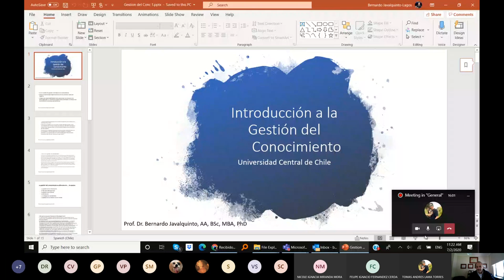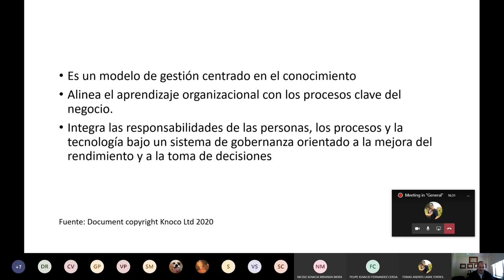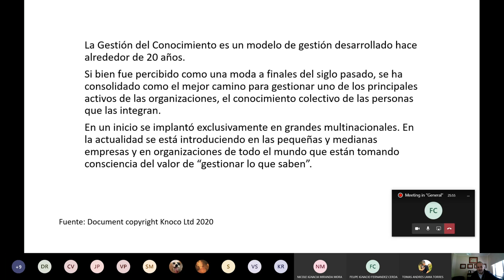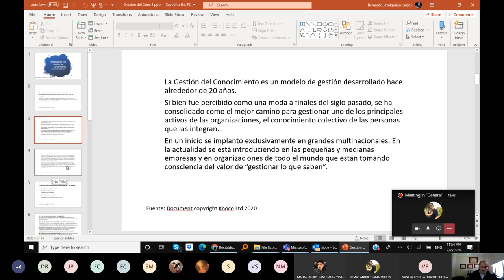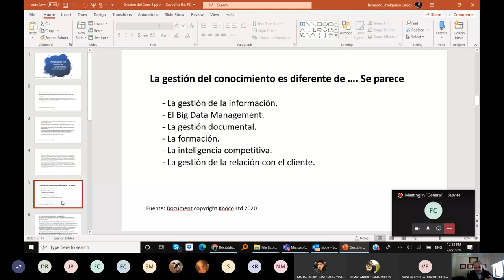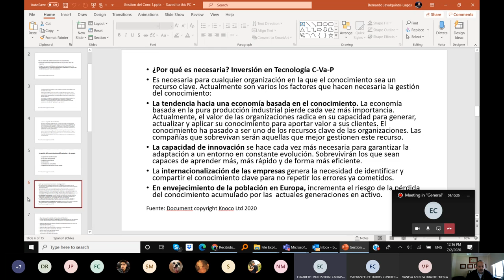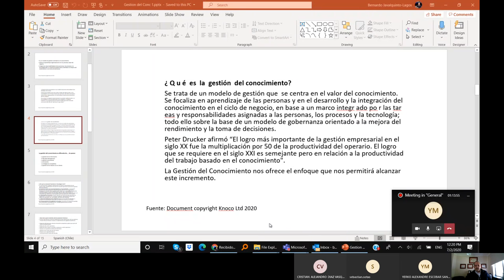GestCon Jul 02 2020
Prof Dr. Bernardo javalquinto, Phd
UCEN